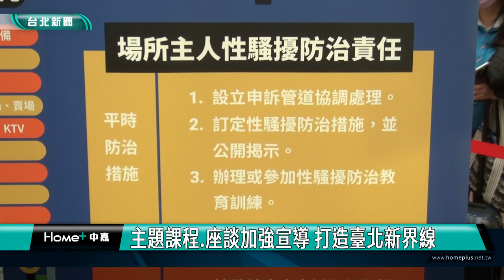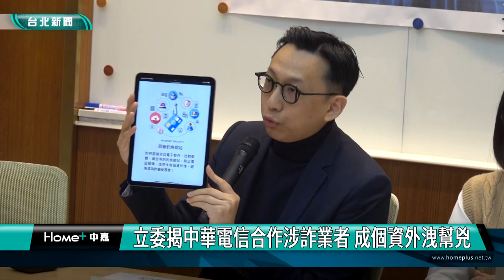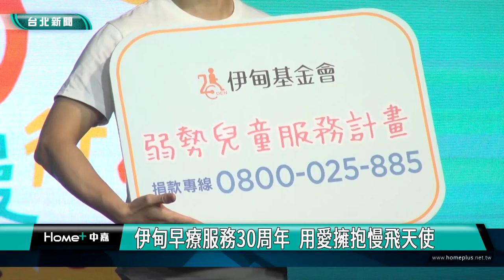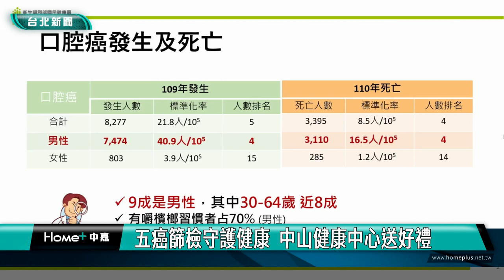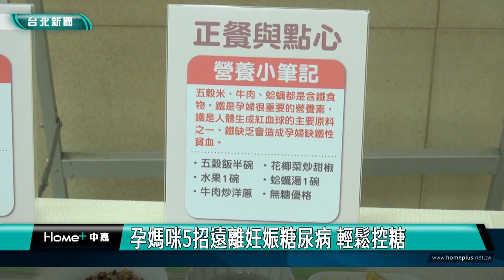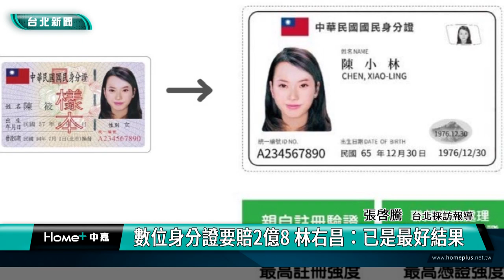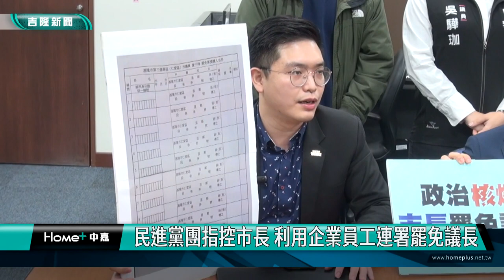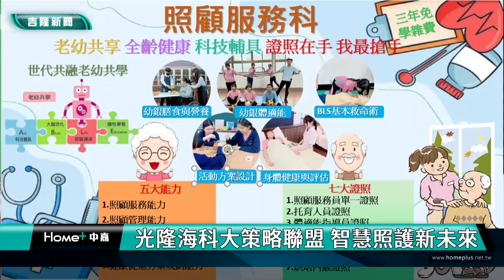中嘉台北新聞-20240307